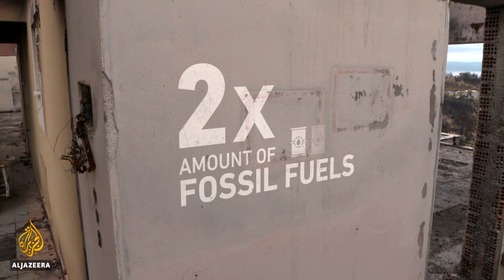‘Code red for humanity’: 5 key climate change facts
The focus of the G20 world leaders will shift from Rome to Glasgow on Monday where a climate summit will get under way.
The meeting has been described as a “make or break” moment for the planet as rising temperatures continue to affect millions as flooding, superstorms and wildfires wreak havoc.

Al Jazeera’s Nick Clark reports from Glasgow, in the UK.